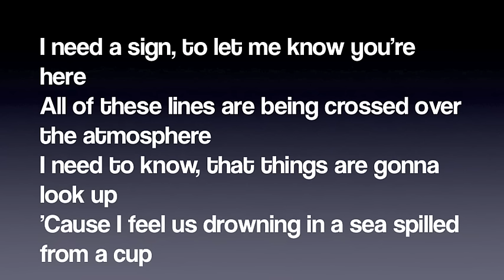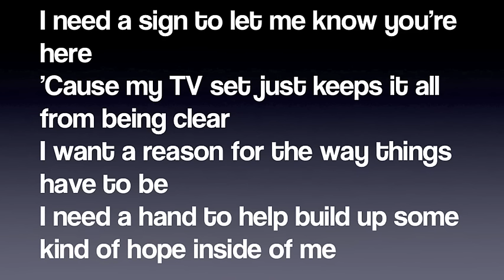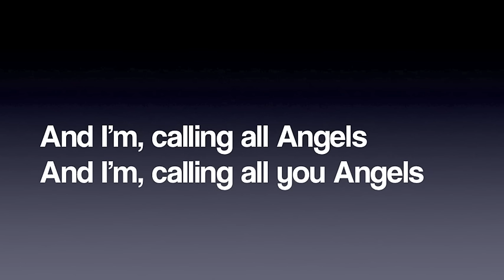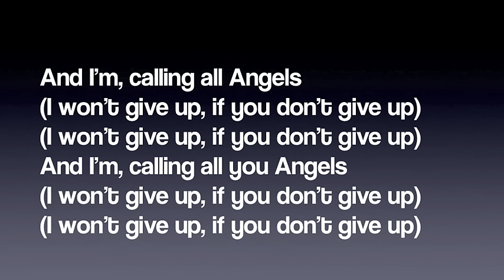Train -Calling All Angels (lyrics on screen)